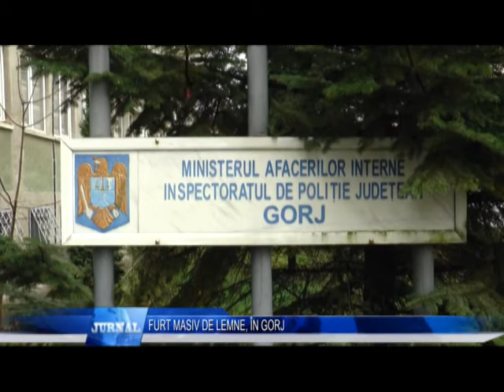FURT MASIV DE LEMNE, ÎN GORJ